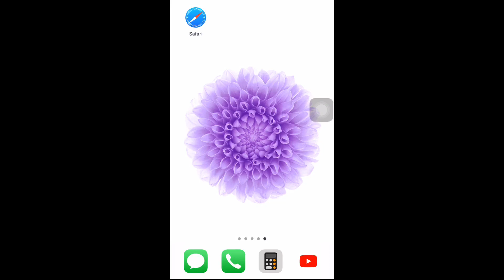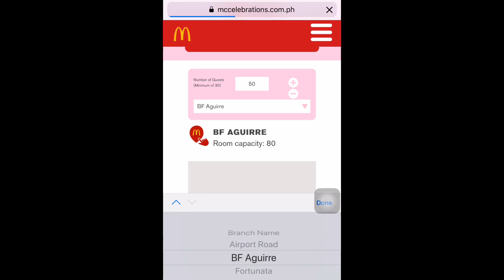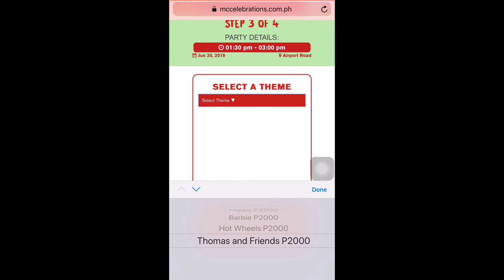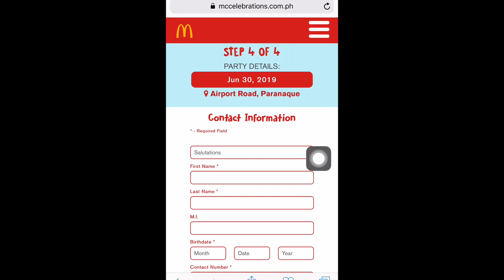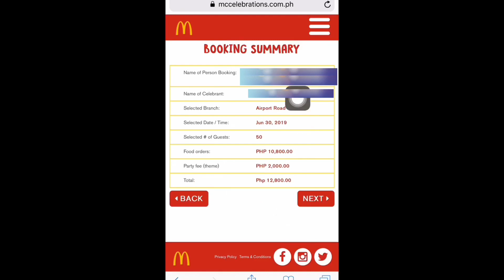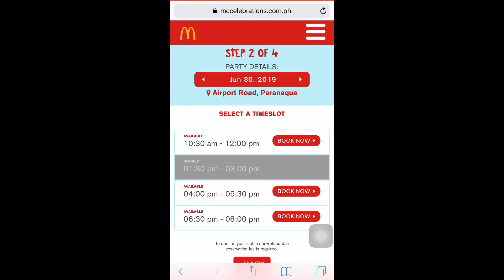How to book a Mcdonald party online | For busy moms and OFW moms | (2019)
This is just for those who doesn't know yet how to book a McDonald's birthday party online.
For busy moms that has no time to go to the store or wan't a quick and hassle free party, and for OFW parents/mom who wants to give there son/daughter a birthday party but nobody can arrange it for them because they're away and they don't want to bother their kids' guardian  this is super easy and hassle free way.